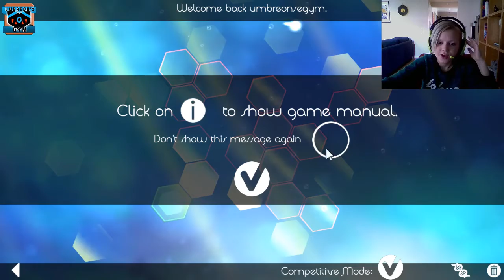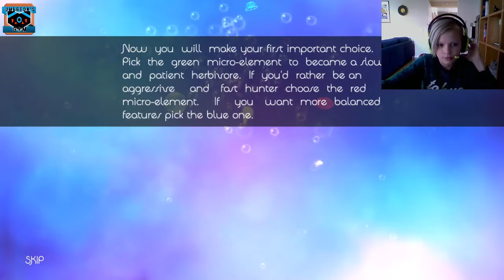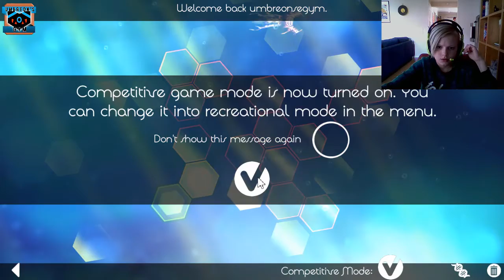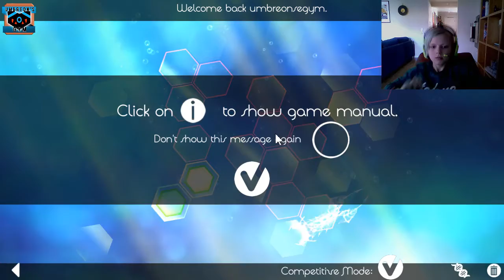i suck at this game. Sparkel evo 2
this is a game that u can get on steam made of forever entertainment